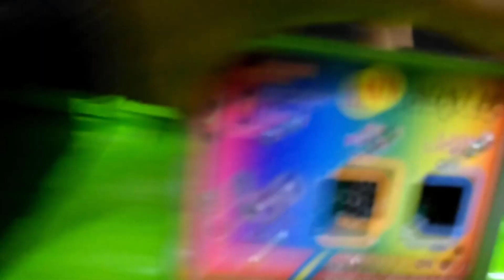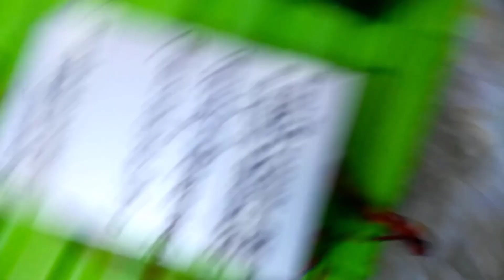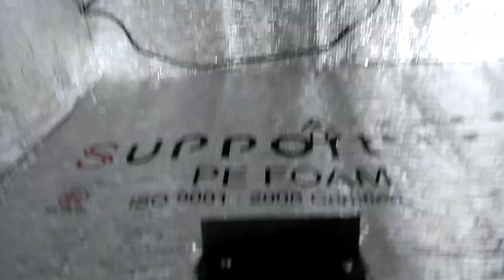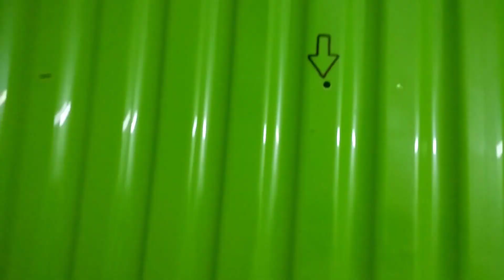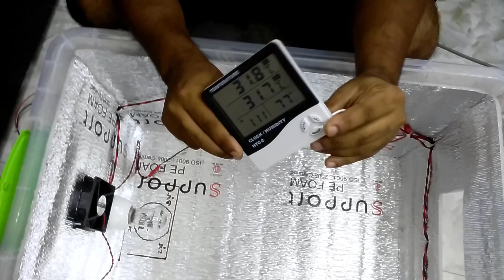কম দামে ২০০ ডিমের ইনকিউবেটর মেশিন। Cheapest egg incubator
মাত্র ৪৫০০ টাকায় এইসটিসি-২ তাপমাত্রা মাপার ডিজিটাল মিটার সহ, দেশী মুরগীর ২২০ ও হাঁসের ২০০ ডিমের ইনকিউবেটর মেসিন, সারা দেশজুড়ে কুরিয়ারের মাধ্যমে পৌঁছে দেয়া হয়, মেসিন হাতে পেয়ে মুল্য পরিশোধ করুন।

আমরা ২টি মডেলের পূর্ণাঙ্গ ইনকিউবেটর মেসিন তৈরী করছি মডেল গুলো যথাক্রমেঃ
১. AC - শুধু বিদ্যুতে চালিত।
২. AC/DC - বিদ্যুত চলে গেলে অটোমেটিক ব্যাটারীর সাহায্যে চলবে, ও সোলার প্যানেল দিয়ে চলবে

২০০ ডিমের মেশিনের মুল্য তালিকাঃ
১. AC -        ৳৪৫০০ সাথে HTC-2 মিটার
২. AC/DC - ৳৪০০০ সাথে HTC-2 মিটার

বিদ্রঃ
মেসিন গুলো ডিম ধারন ক্ষমতার উপর বৃত্তি করে মুল্যের তারতম্য ঘটবে। এবং আলাদা কোন কিছু কিনতে হবে না সব কিছু দেয়া থাকবে। আমাদের মেসিন নিলে সকল তথ্য উপাথ্য ও ডিম বাছাই করা থেকে বাচ্চা ফুটার আগের দিন পযন্ত সকল পরামর্শ দিয়ে সহযোগীতা করবো ইনশাআল্লাহ। এবং ১৫ পৃষ্টার একটি ইনকিউবেটর পরিচালনা নির্দেশিকা বই পাবেন ।

যোগাযোগঃ
মিরপুর-১, ঢাকা
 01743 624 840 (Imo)